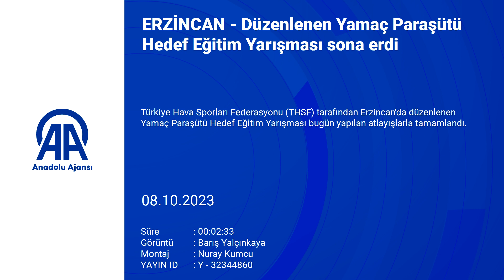Yamaç Paraşütü Hedef Eğitim Yarışması Sona Erdi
Türkiye Hava Sporları Federasyonu (THSF) tarafından Erzincan'da düzenlenen Yamaç Paraşütü Hedef Eğitim Yarışması bugün yapılan atlayışlarla tamamlandı.

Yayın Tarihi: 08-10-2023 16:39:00